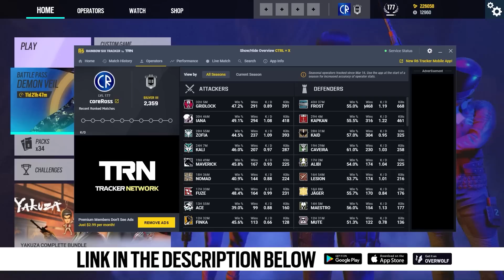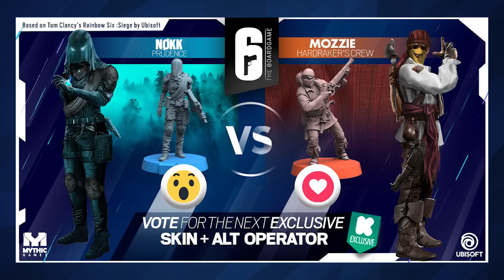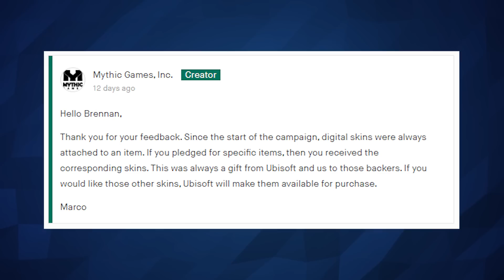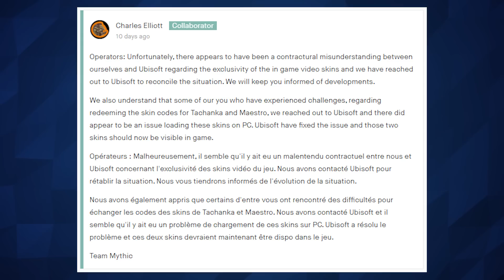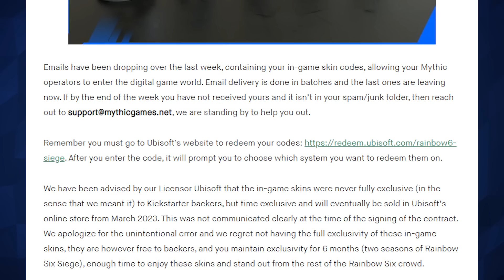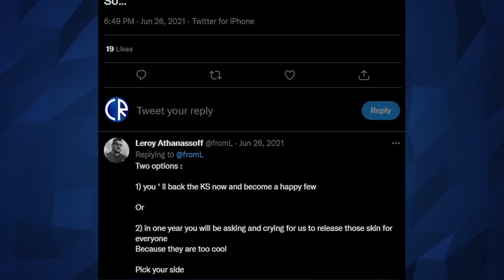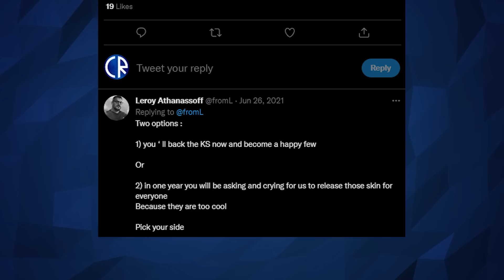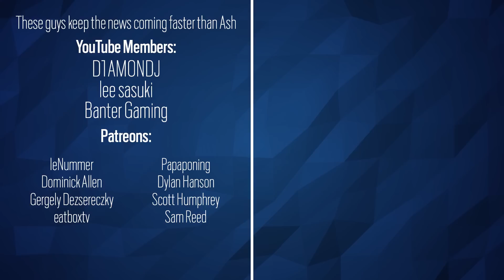Exclusive Kickstarter Skins to be Sold to Anyone? - 6News - Rainbow Six Siege - Boardgame Board game